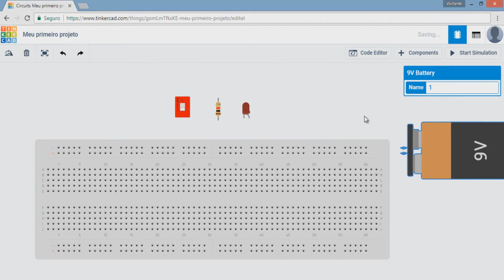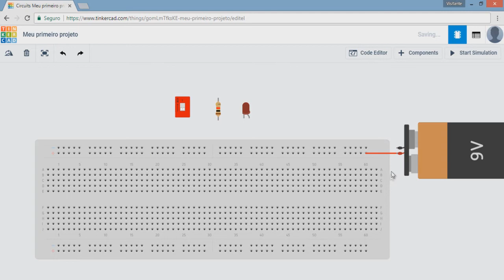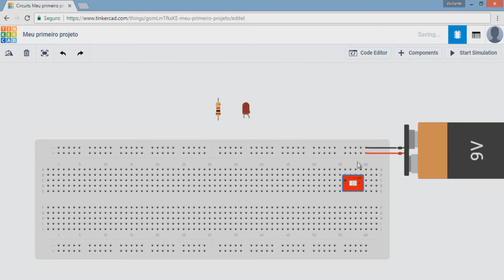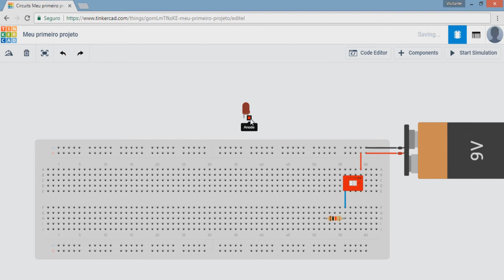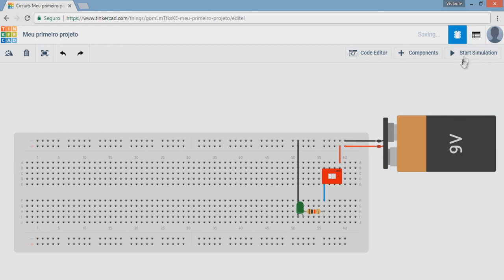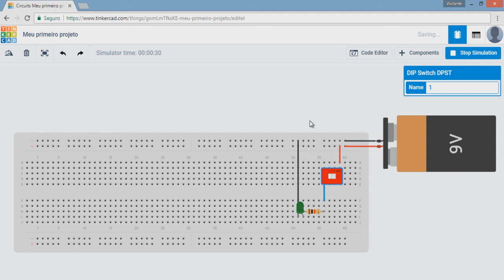4 - Montagem de circuito na Protoboard | Autodesk 123D Circuits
Nesta aula te explico como montar passo a passo um circuito na protoboard, utilizando o simulador Autodesk Circuits. E em seguida, te explico como alterar as propriedades e valores dos componentes.

Agradecemos o apoio e parceria da Loja UsinaInfo.